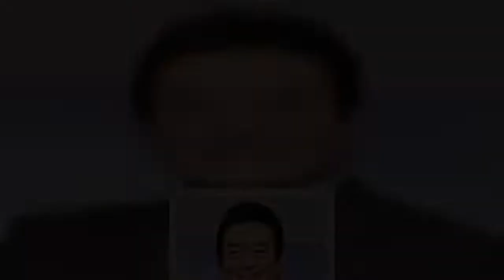高橋英樹「再雇用警察官2」の「十津川警部リスペクト」場面に鉄道ファン歓喜！